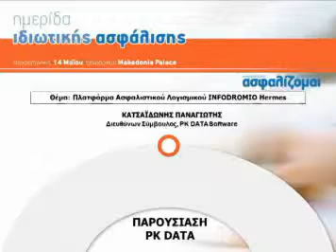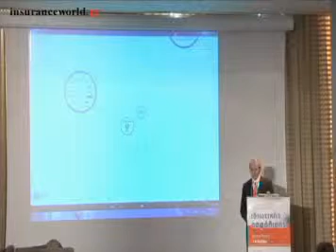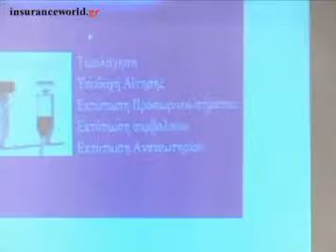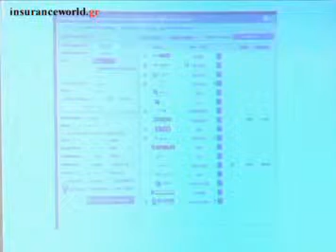14.05.13 IMERIDA THESSALONIKI PAROYSIASI KATSAIDONIS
Paroysiasi_Katsaidonis